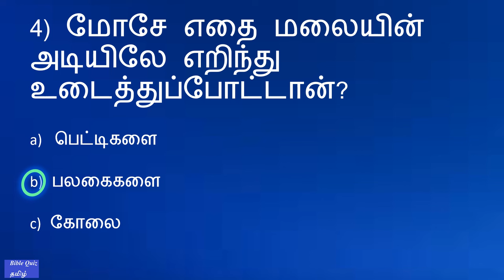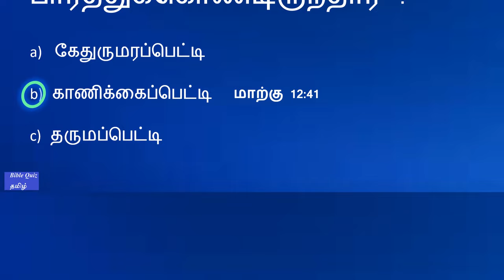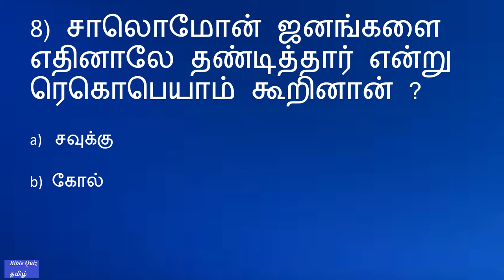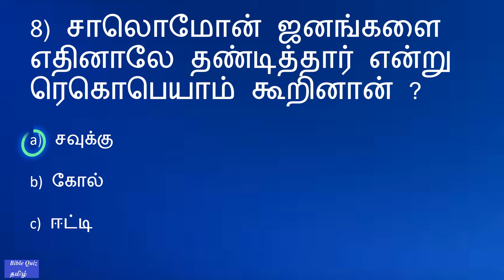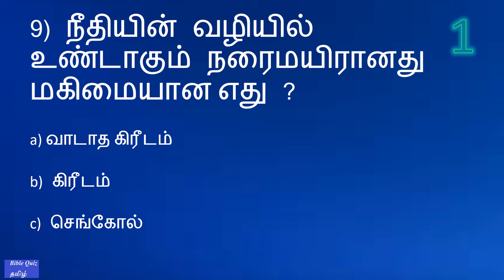BIBLE QUIZ Tamil Episode 738 | பொருளை கண்டுபிடியுங்கள் ?- Part 3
BIBLE QUIZ Tamil Episode 738 | Find The Things ? - Part 3 @biblequiztamil